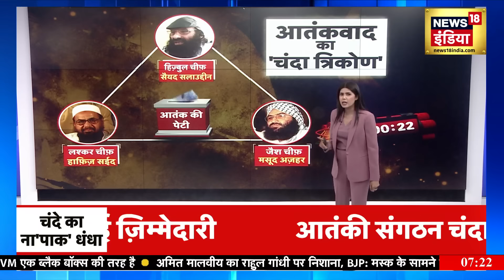Rafah में मारा Israel का डिप्टी कमांडर हमास ने मारे 8 इज़राइली सैनिक | News18 India | Netanyahu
बकरीद से पहले हमास लड़ाकों ने इज़राइली सेना पर बहुत बड़ा हमला किया है, आप यकीन नहीं मानेंगे, रफाह में हमास ने महज एक ऐंटी टैंक मिसाइल से इज़राइल का बख्तरबंद वाहन उड़ा दिया है